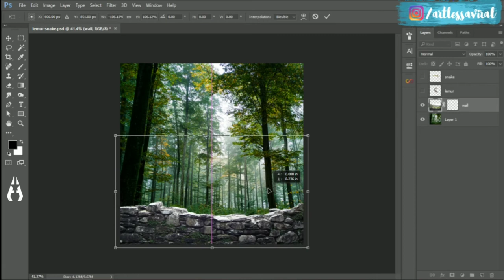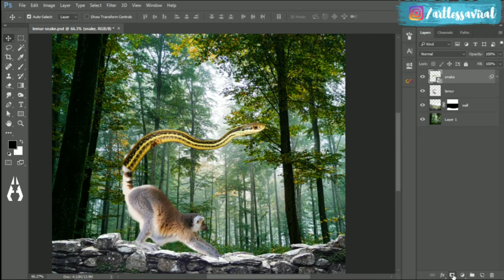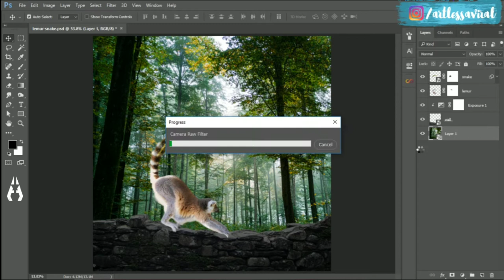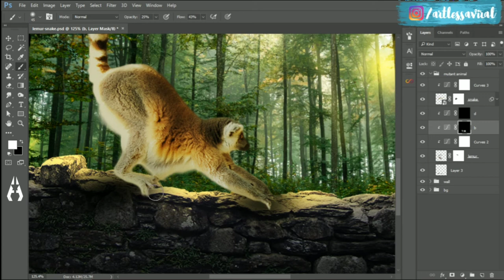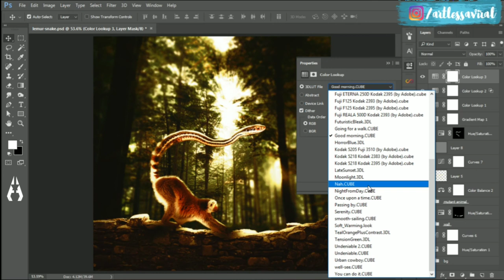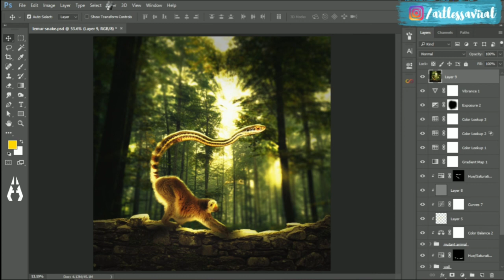ANIMAL MORPHING (Lemur-Snake) | SPEED-ART | Photoshop Manipulation | ARTLESSAVIRAL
See how I combine a Lemur and a Snake into a weird yet interesting creature!
Comment your views and share it with a friend ;)